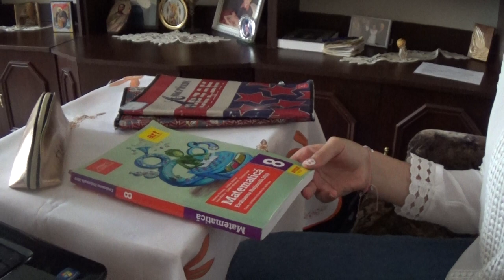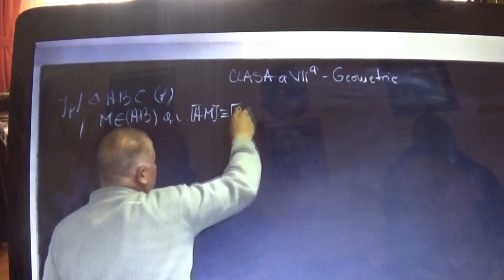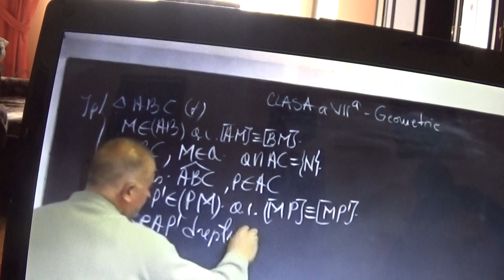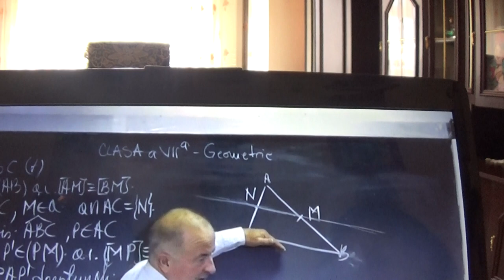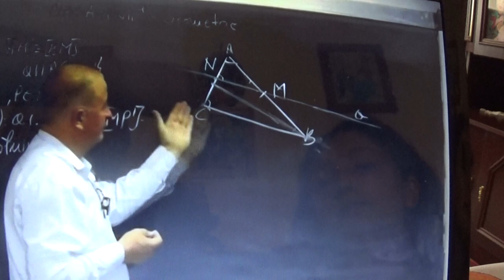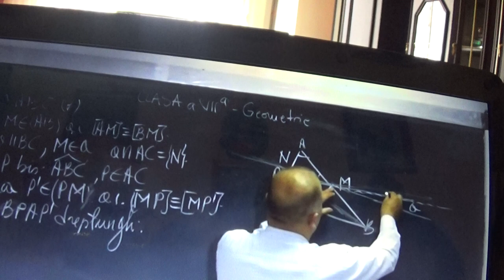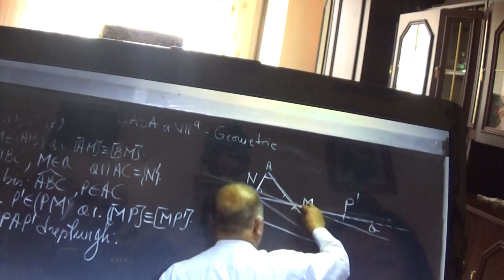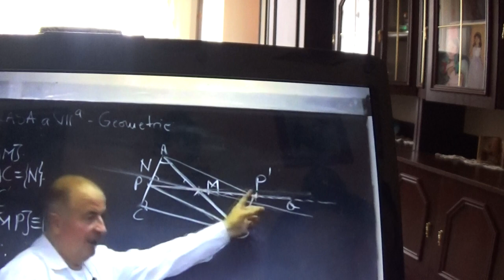1/6 1821 Continuam cu Ioana si vedem cum foloseste ea cu lectiile Profului Online pt. a se pregati